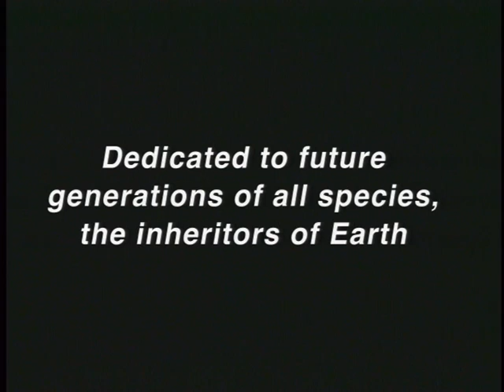Reflections from Space - The Foundation for Global Community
Astronauts from around the world travel into space and see a world without borders.

Too see our earth from space is an experience that only a few men and women have ever had. Their words are an inspiration for all humanity